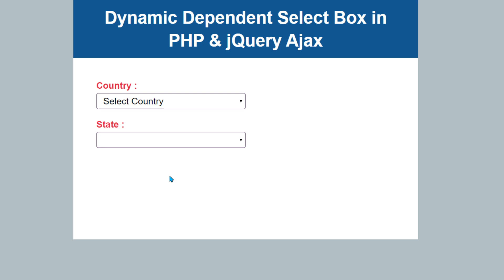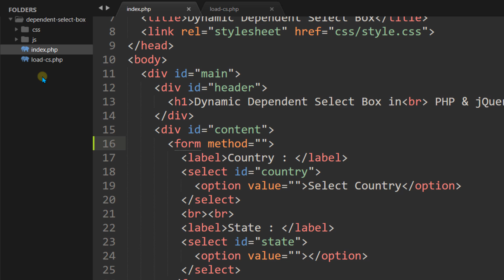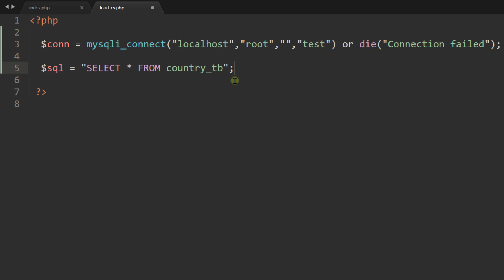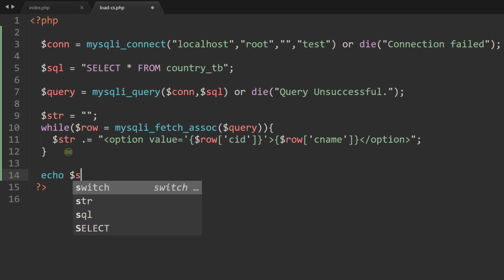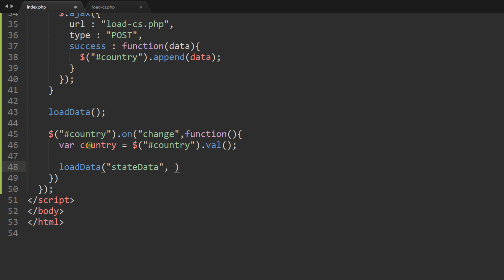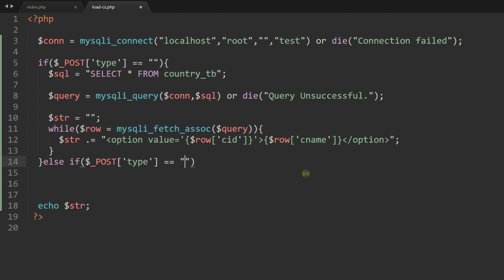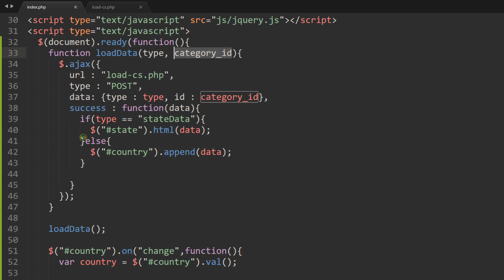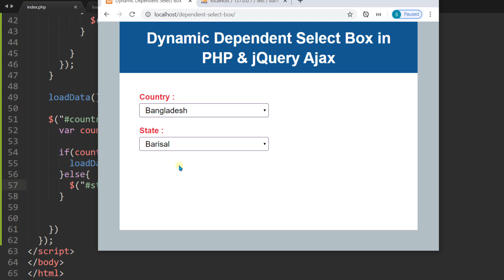PHP Ajax Dependent Select Box Tutorial in Hindi / Urdu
In this tutorial you will learn php ajax dynamic dependent select box tutorial in Hindi, Urdu.You can learn how to make dynamic dependent select box with php and jquery ajax.By using this tutorial you can make dependent country to state selectbox or state to city selectbox with php ajax.

✅ PHP & Ajax jQuery Dynamic Dependent Select box : Source Code